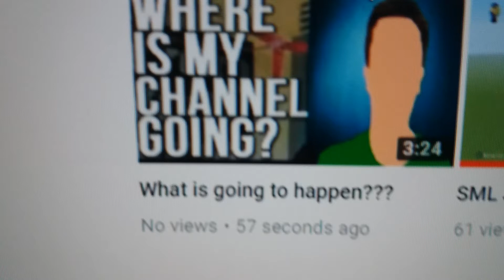Thank you for 54k!!!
Forgot to mention in last video but thanks for helping me on this journey, next goal i 100k overall on my channel.